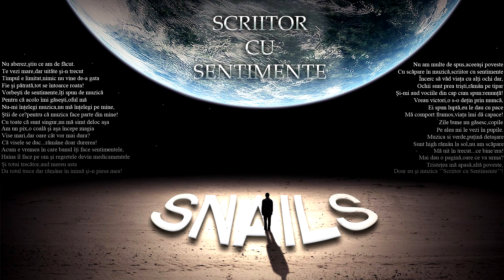Snails-Scriitor cu sentimente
New song by Snails !Big Up!
Toate drepturile rezervate. Reupload-ul va fi raportat! Detalii ↓ ↓ ↓
Instrumental:Free
Lyrics:Snails
Mix/Master:Snails
Video:Snails

Cedry2k - Cand ( Feat. Connect-R)
Ombladon - Muie Garda
Doc - Praf
Cedry2k - Vipere
El Nino - Noaptea
Cedry2k - Apocalipasa verbala
Grasu XXL | Maximilian | Spike - Didaia
B.U.G Mafia - Sa Cante Trompetele (feat.Feli)
Nane - Respectat
Nane - 3 Metri sub pamant
Haarp Cord - Nu mai sunt copil
Stripes & Dragos Miron - Muzica Grea feat. El Nino
Stripes & Dragos Miron - Doua Lumi (VIDEOCLIP OFICIAL)
Nane feat. Angelika Vee - Masca
Grasu XXL feat. Mari & DJ Undoo - Blanadeurs (Videoclip Oficial)
Stripes & Dragos Miron - Stelele si Muzica
Stripes - Nu-i Tarziu feat. Kaira
Stripes & Dragos Miron - Pe Strada feat. Sisu Tudor, Dj Wicked
Dragos Miron - Noapte feat. Kaira
Stripes & Dragos Miron - E Vorba De Bani feat. Stres
KAIRA feat. SISU TUDOR - Condamnati la Fericire (by KAZIBO)
Speak feat. Alex Velea & DOC - Imi pare rau (Official Single)
Uddi - Adam si Eva (Official Video)
F.Charm – Cod rosu [Videoclip oficial]
Mellina feat. Vescan - Poza de Album (Official Single)
Vescan - Spune Lumii... (feat. Blazon OneShot si Mahia B.) (2011)